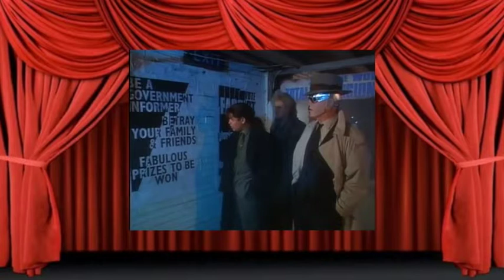May 16th, 2019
Political fudge-gruel (or grudge fuel)